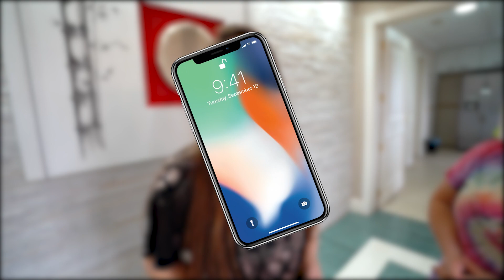O MOLEQUE QUE FEZ BULLYING COM MEU IRMÃOZINHO VEIO NA MINHA CASA PEDIR DESCULPAS